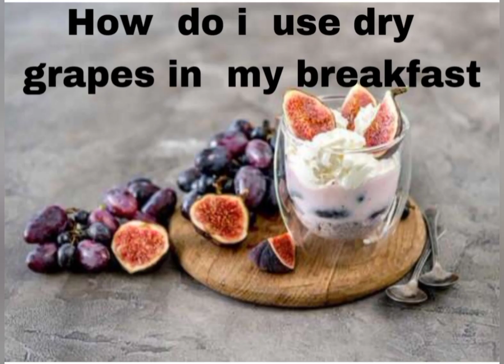how to use dry grapes /daily eat healthy deit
how do use dry grapes /daily eat healthy deit
raisins benefits
1) dental health
2) protect eyes
3) healthy skin
4) reduce wrinkle
5) good for weight loss
6)help treat animia
7) improve overall organs
8) help bons health
9) stay young
10) winks and smile
11) reduce stress
12) heathy for man
how do i use raisen
in mix fruit milk shake
mix dry fruit milk shak
fruit salad
use with yogurt
1 spoon raisins add
1 glass water
early morning use
reduce animia
special for men
woman children health
use with different dishes in daily basis